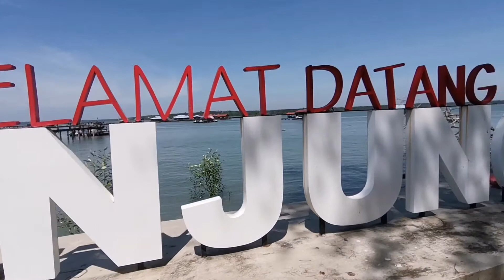Rakit Mamat Tanjung Buai No 2.. Air Laut Laju macam peluru Geng😁😁